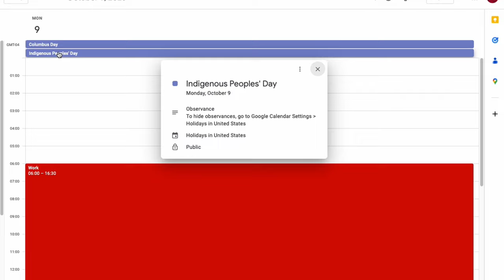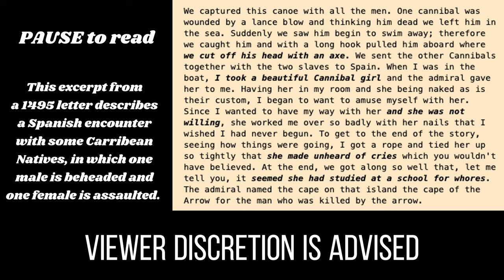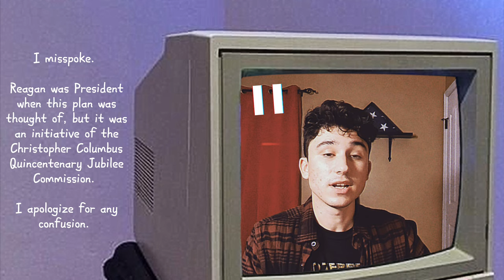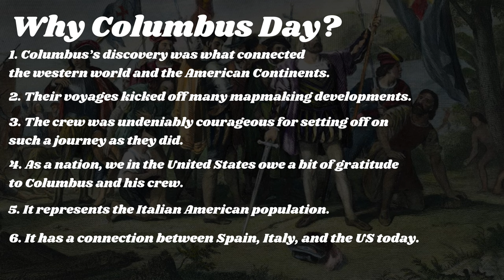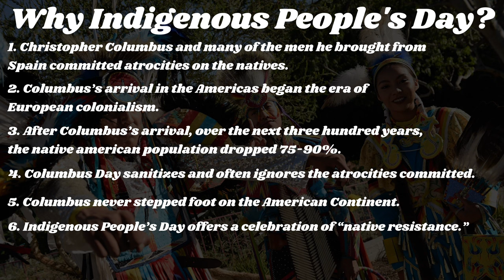Indigenous People's Day or Columbus Day?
Have you wondered lately whether you should celebrate Columbus Day or Indigenous People's Day? I have too.

Yeah, that’s a tough question but we’re going to try and answer it today. To do that, we’re going to look at the different arguments for either side, the Columbus side and the Indigenous People side. We’re also going to dive into the significance of the holiday and what it really means going forward to call the day one name or the other.

Oh yeah, Hi! This is the place where I talk about stuff that has to do with things. If you enjoy stuff that has to do with things, then this is the channel for you. Enjoy!

Music from pixabay.com and YouTube Creator Music.

Timestamps:
0:00 Matt Doesn't Know About IPD
1:13 INTRO
1:46 Basics of Colubus's story
6:36 Controversy
10:58 Indigenous People's Day
15:00 A Quick Summation
16:40 Conclusion + Channel Update
19:02 Bye!